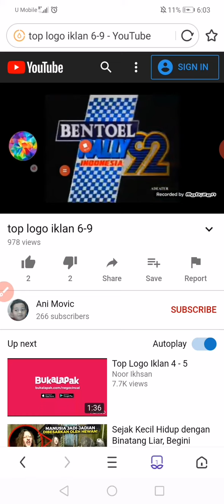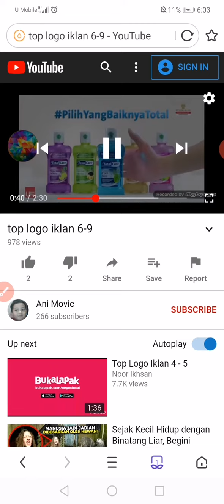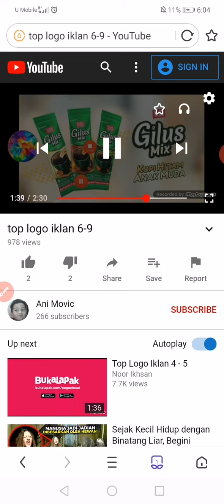18 November 2020